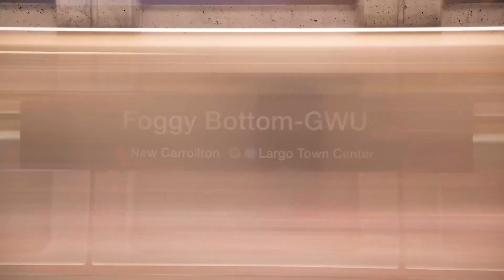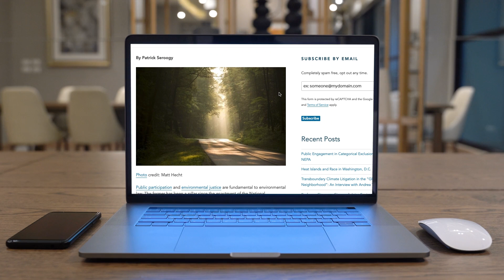LLM in Energy and Environmental Law | Student Testimony: Fiorella Valladares